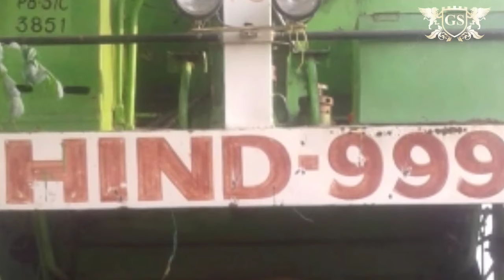Hind 999 Combine for Sale low Model //